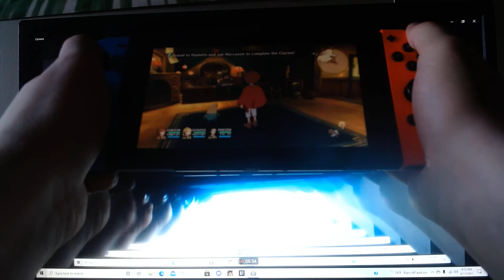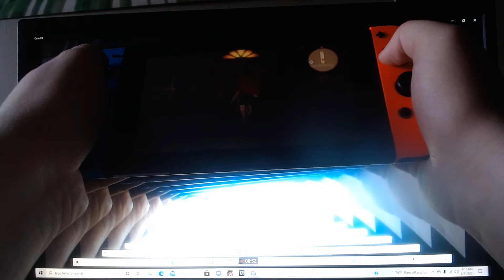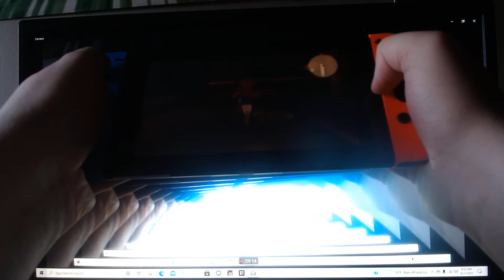Ni No Kuni episode 79 completing the clarion(Acting host: Austin Lawrence)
Acting host, Austin Lawrence here and today, i'll be showing episode 79 of Ni No Kuni: Wrath of the White Witch.